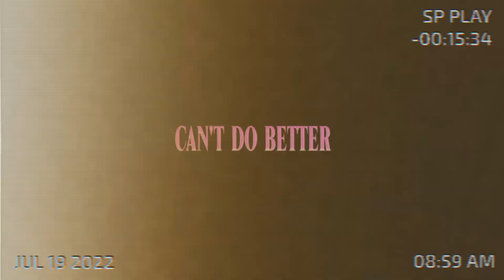Just Dance 2022: Can't Do Better by Kim Petras | Fanmade Mashup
I can't thank you guys enough and I'm happy to make content which you like to watch!

It's been a while since I've released a new mashup and I hope you enjoy it! After creating the background from following a tutorial I realised that some parts looked familiar to @bunhead9471's background, so partial credits to them.

Warning: Some parts of this may potentially trigger seizures for people with photosensitive epilepsy.